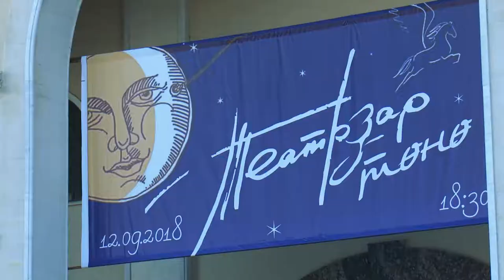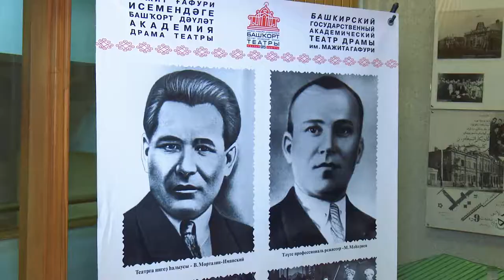Театральная ночь в Башдраме 2018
Видеооператор Ильгиз Галимов